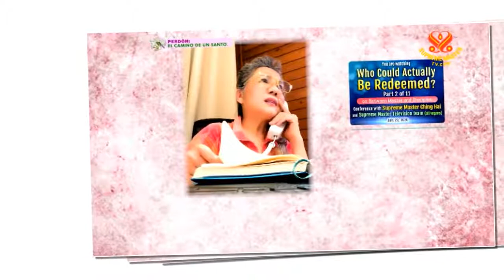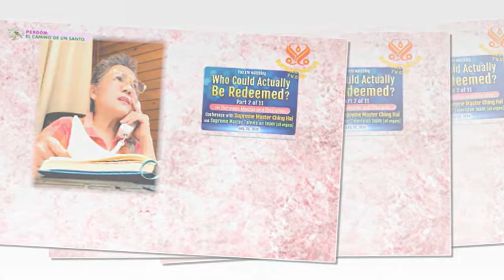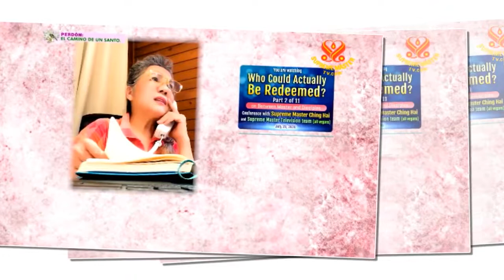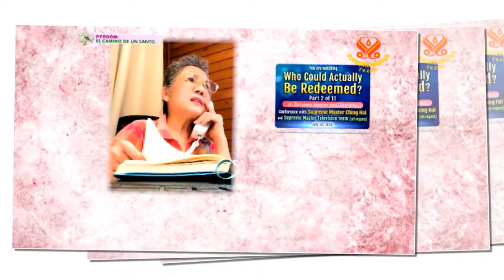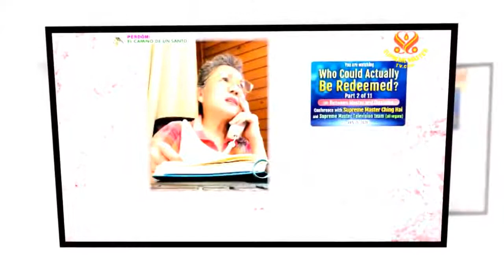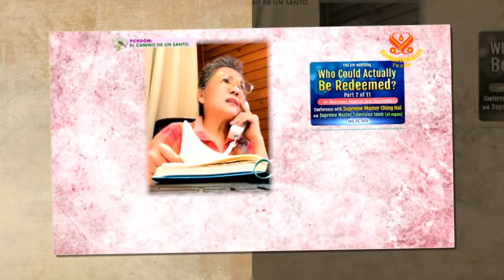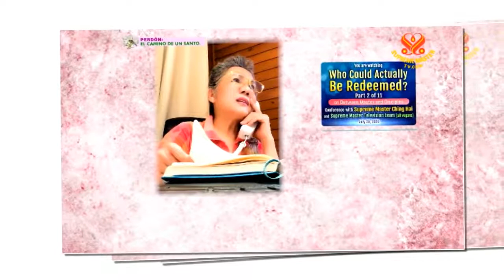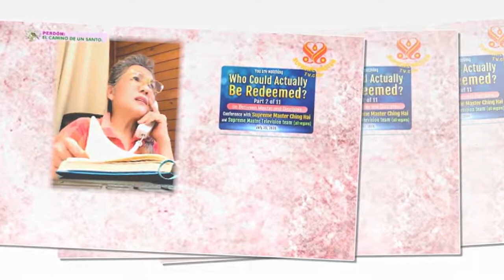( P. 2 /11) Những Ai Có Thể Thực Sự Được Cứu Chuộc - Thanh Hải Vô Thượng Sư